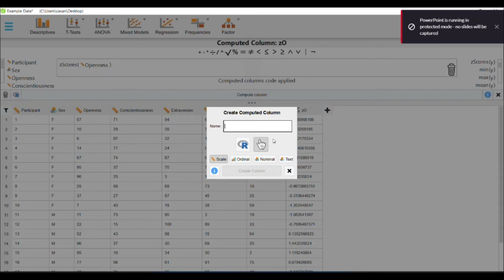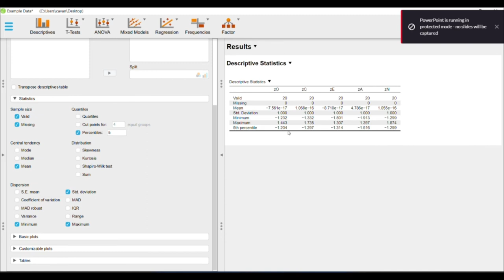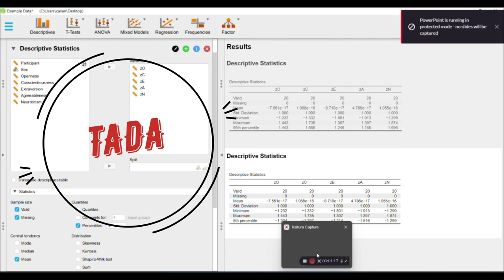z scores, standardization, iles in JASP